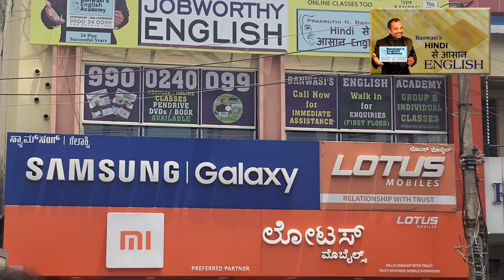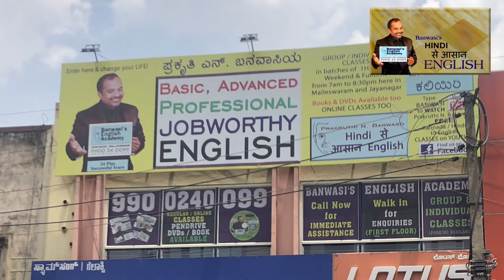Prakruthi N. Banwasi's Academy (S5 001) Opposite (Mantri Mall Metro Station)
Prakruthi N. Banwasi provides easy effective tips to improve one's existing command over English, linguistic ability, Contemporary Corporate Communication norms and Professional Behavior. These tips work wonders for people who aim to better their communication and thus optimize their effectiveness while minimizing their efforts. Better your existing ability to use English by watching this series. Classes are also conducted at Jayanagar and Malleswaram and please call Prakruthi N. Banwasi (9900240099) for details about the Banwasi's Beginner's to Best English Book and Videos (on DVD and Pendrives).

Group and Individual Classes in Basic / Advanced and Professional English are conducted at Jayanagar and Malleswaram in batches of 1 or 1.5 hrs on a daily, weekend, full-time or flexi-time basis. Special ladies batches, corporate classes and classes for students and teachers in academic institutions are conducted too. Do contact Prakruthi N. Banwasi (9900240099) for details about the Banwasi's Beginner's to Best English Book and Videos (on DVD and Pen-drives).